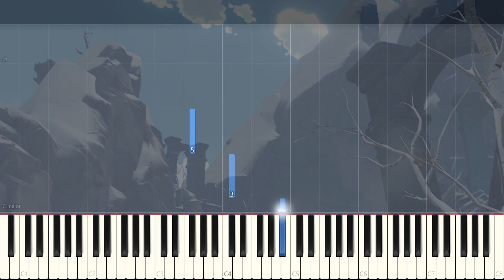『清らかな笑顔 』ドラゴンスパインBGM『Moonlike Smile』【Synthesia】GenshinImpact OST ピアノ【原神 OST piano cover】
指番号を見るときは大画面推奨です。
弾きながら採譜しているので実際に弾ける指使いになってます。
よかったら参考程度にどうぞ

今回は【原神】雪山エリアドラゴンスパインのBGM
『清らかな笑顔』です。ドラスパの曲は好きなのですが、この曲は冷たさや静けさの中に暖かさを感じることができて特にお気に入りです。

以前弾いてみた動画を出した時から若干指使いを整えて弾きやすく仕上げてみました。基本的にはシンプルな左手伴奏。右手オクターブのところからは要練習です。
特に最後らへんは右手の大移動があるので全然違う音に着地ミスしがちです。
練習していつか弾きなおして再度投稿したいと思います。

■難易度【Normal】
☆☆☆（☆3/5）

■原曲
【原神】「渦巻、落星と雪山 Vortex of Legends」　より